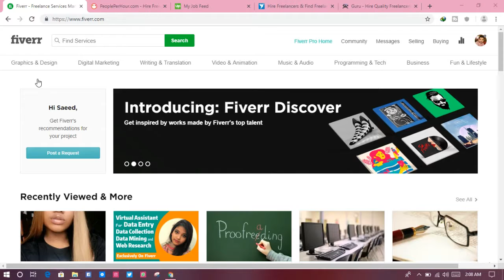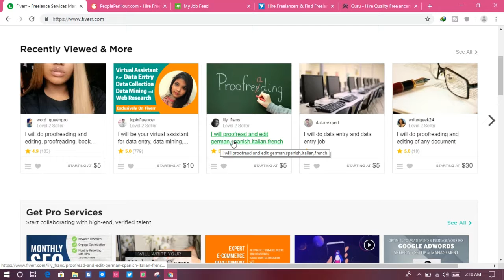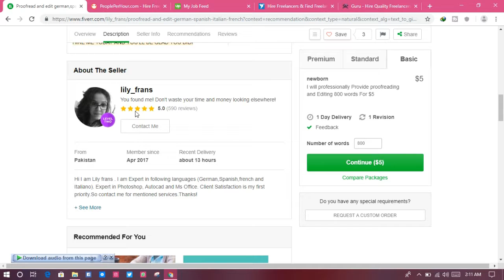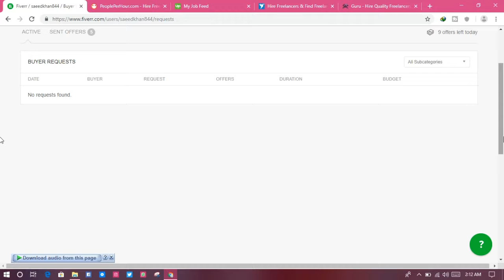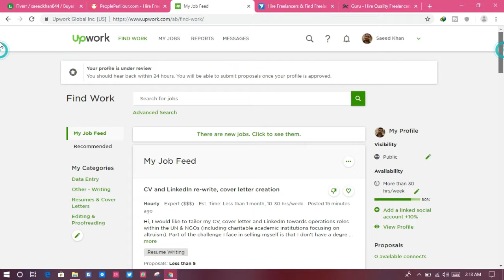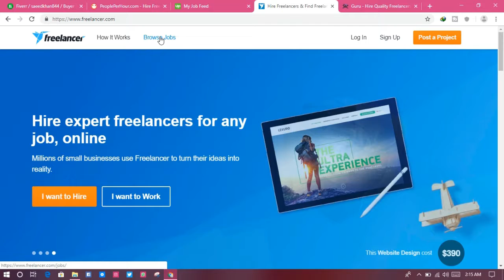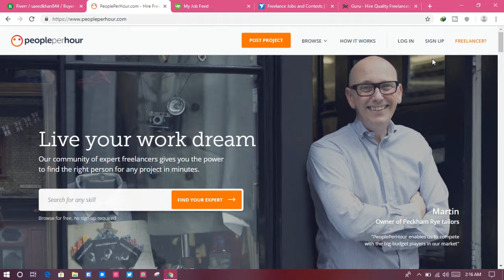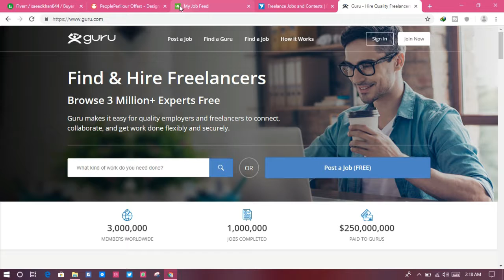Best Freelancing Websites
Hello, Best freelancing websites 2018 now you can earn easily with these websites.

Please post your own and SHARE this with others so they can utilize these features as well!